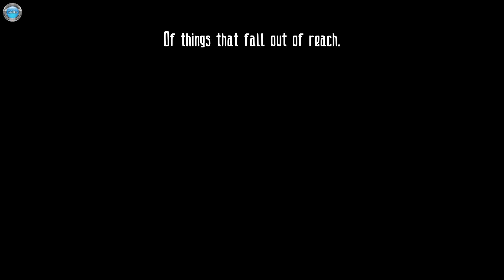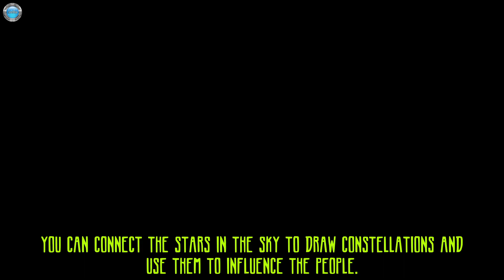Grotto Gameplay 60fps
DinXy plays Grotto on PC using keyboard and mouse. Testing the game out, the first 20 minutes or so.